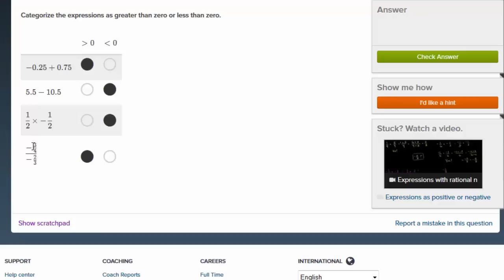Działania na ułamkach